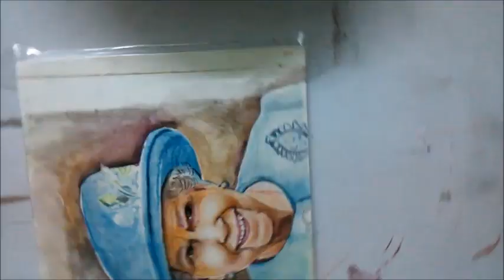Water color portrait | Queen water color portrait | timelapse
water color portrait of Queen of England ,